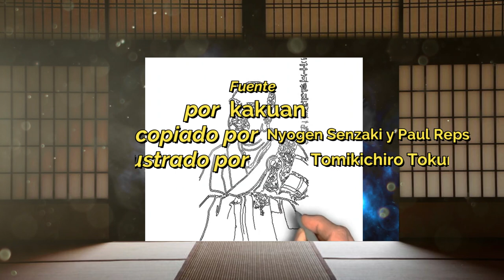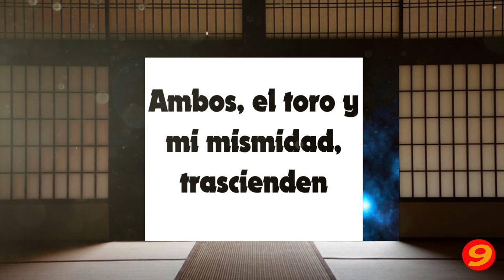Los 10 toros🐂 del zen☯️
La iluminación que busca el Zen, y por la que el Zen existe, viene de sí mismo.Como consciencia, no existe el instante, lo produce la sucesión. Pero el hombre físico camina en el tiempo igual que anda en el lodo arrastrando sus pies en su verdadera naturaleza.De la misma manera el Zen deber comprometerse y reconocer los pasos progresivos de la conciencia que conducen de forma progresiva al instante de la iluminación.De esto trata este libro escrito. En siglo XII el maestro Chino Kakuan dibujó los cuadros de los diez toros, basándose en los anteriores toros Taoistas y escribió los comentarios en prosa y verso que este vídeo se han traducido.por KakuanCopiado por Nyogen Senzaki y Paul Reps .Ilustrado por Tomikichiro TokurikiLa Doma del Buey.

 Las diez etapas del Despertar.Versión Kindlede Kakuan Shien (Autor), Tomikichiro Tokuriki (Ilustrador), & 1 más

Referencias:Música sin derecho de autor, música sin copyright, las mejores músicas de corporación sin copyright, música para tus vídeos de youtube sin copyright, sin derecho de autor, musica de libre uso, Royalty Free Corporate Background Music, Música de fondo libre de derechos, vlog nocopyright, música relajante  sin copyright, música par vlog sin copyright.